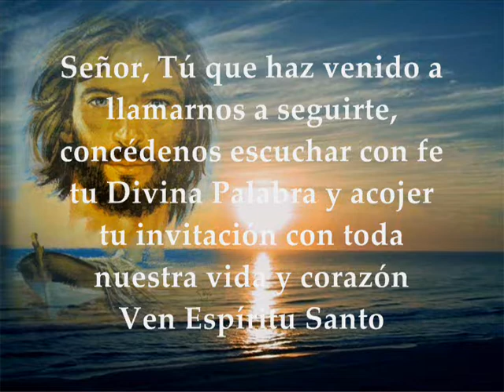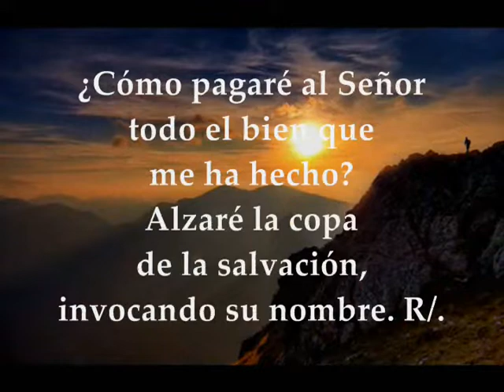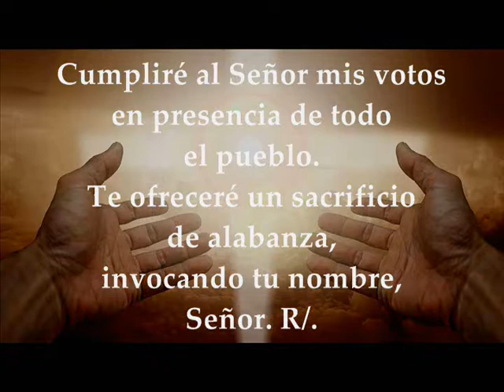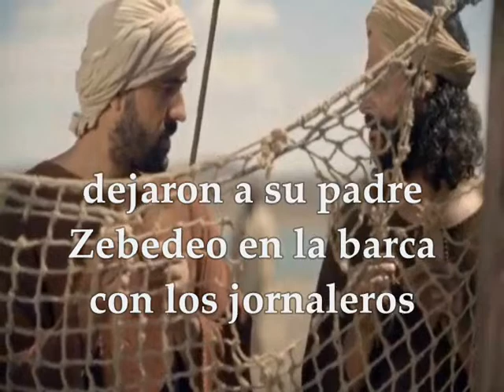Evangelio Lunes 13 de enero de 2020 Marcos 1,14-20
Evangelio y lecturas Lunes 13 de enero de 2020 Tiempo Ordinario Semana 1 Ciclo A Primera Lectura: Comienzo del primer libro de Samuel 1,1-8 Salmo 115,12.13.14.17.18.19 R/. Te ofreceré, Señor, un sacrificio de alabanza Del Santo Evangelio según San Marcos 1,14-20

Primera lectura
Comienzo del primer libro de Samuel 1, 1-8
Había un hombre de Ha Ramatáin Sufín, en la montaña de Efraín, llamado Elcaná, hijo de Yeroján, hijo de Elihú, hijo de Toju, hijo de Suf, efrateo. Tenía dos mujeres: la primera se llamaba Ana y la otra Feniná. Feniná tenía hijos, pero Ana no los tenía. Ese hombre subía desde su ciudad de año en año a adorar y ofrecer sacrificios al Señor del universo en Siló, donde estaban de sacerdotes del Señor los dos hijos de Elí: Jofní y Pinjás. Llegado el día, Elcaná ofrecía sacrificios y entregaba porciones de la víctima a su esposa Feniná y a todos sus hijos e hijas, mientras que a Ana le entregaba una porción doble porque la amaba, aunque el Señor la había hecho estéril. Su rival la importunaba con insolencia hasta humillarla, pues el Señor la había hecho estéril. Así hacía Elcaná año tras año, cada vez que subía a la casa del Señor; y así Feniná la molestaba del mismo modo. Por tal motivo, ella lloraba y no quería comer. Su marido Elcaná le preguntaba: «Ana, ¿por qué lloras y por qué no comes? ¿Por qué está apenado tu corazón? ¿Acaso no soy para ti mejor que diez hijos?».
Salmo
Sal 115, 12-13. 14 y 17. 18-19
R/. Te ofreceré, Señor, un sacrificio de alabanza
¿Cómo pagaré al Señor
todo el bien que me ha hecho?
Alzaré la copa de la salvación,
invocando el nombre del Señor. R/.
Cumpliré al Señor mis votos
en presencia de todo el pueblo.
Te ofreceré un sacrificio de alabanza,
en el atrio de la casa del Señor,
en medio de ti, Jerusalén. R/.
Después de que Juan fue entregado, Jesús se marchó a Galilea a proclamar el Evangelio de Dios; decía: «Se ha cumplido el tiempo y está cerca el reino de Dios. Convertíos y creed en el Evangelio». Pasando junto al mar de Galilea, vio a Simón y a Andrés, el hermano de Simón, echando las redes en el mar, pues eran pescadores. Jesús les dijo: «Venid en pos de mí y os haré pescadores de hombres». Inmediatamente dejaron las redes y lo siguieron. Un poco más adelante vio a Santiago, el de Zebedeo, y a su hermano Juan, que estaban en la barca repasando las redes. A continuación los llamó, dejaron a su padre Zebedeo en la barca con los jornaleros y se marcharon en pos de él.